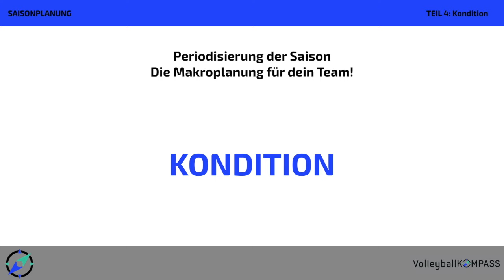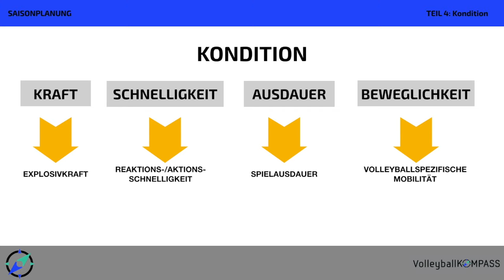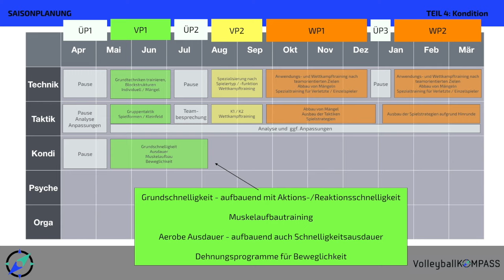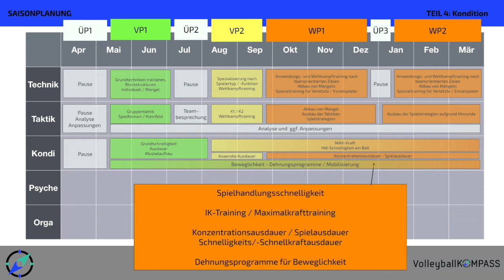Jahresplanung 4 - Konditionstraining im Saisonverlauf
In diesem Video geht es um den Bereich Kondition.

Das Video ist das vierte Video aus einer sechsteiligen Reihe zum Thema Jahresplanung.

Für mehr Tipps und Tricks rund um Volleyball, Training und Wettkampf gibt es den wöchentlichen Volleyballkompass-Newsletter.

Volleyballkompass hat sich zum Ziel gesetzt, den Volleyballsport zu fördern. Dazu werden regelmäßig Infos, Tipps & Tricks für Trainer, Spieler und Volleyballteams rund ums Thema Volleyball veröffentlicht. Eure Wünsche und Ideen werden gerne umgesetzt – nehmt dazu einfach Kontakt mit mir auf...